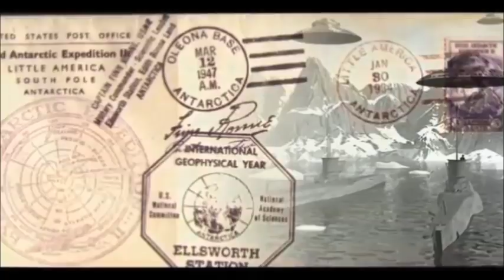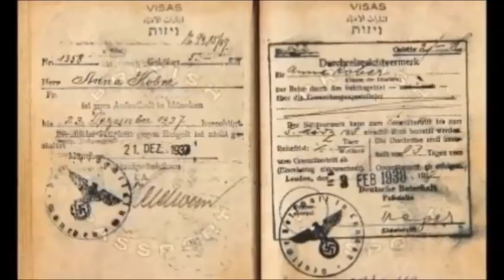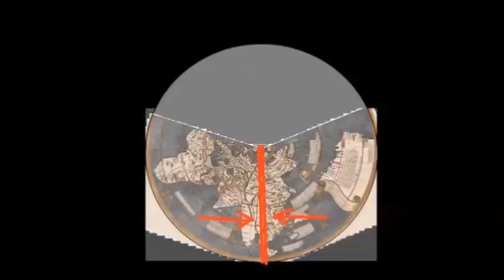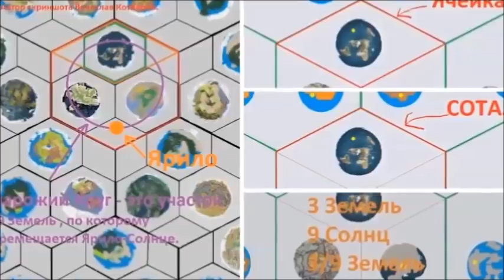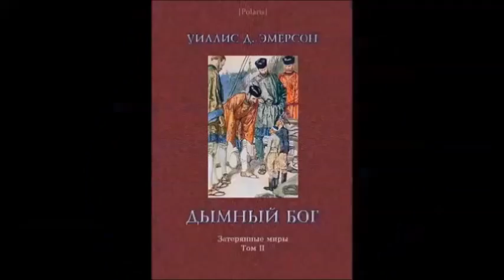Гиперборея Существует - Америка нет.